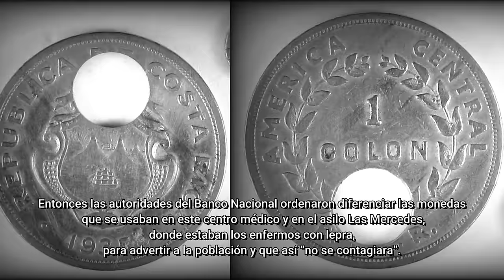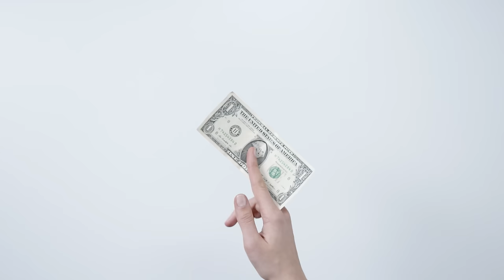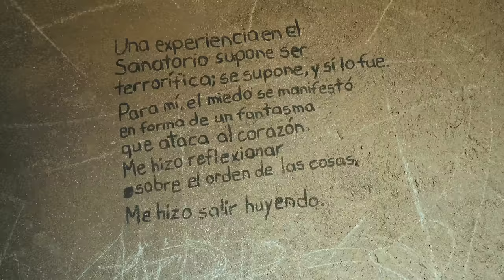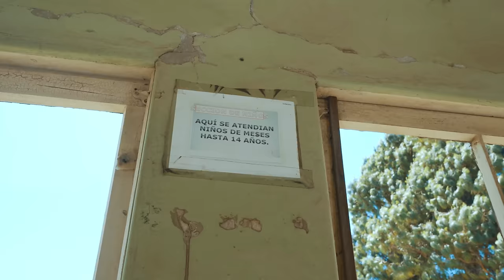La VERDAD sobre el Sanatorio Durán y nos cuentan EXPERIENCIAS PARANORMALES 👻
Volvimos a visitar el Sanatorio Durán y esta vez dos trabajadores nos van a contar las experiencias paranormales que han vivido aquí, además, la bisnieta del Doctor Carlos Durán nos va a desmentir algunos mitos y leyendas que existen sobre este histórico edificio.